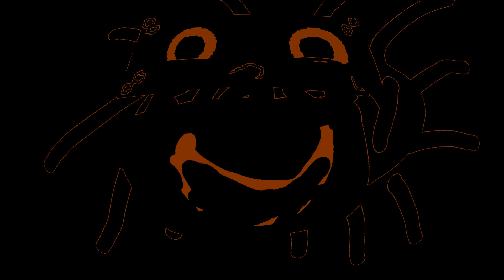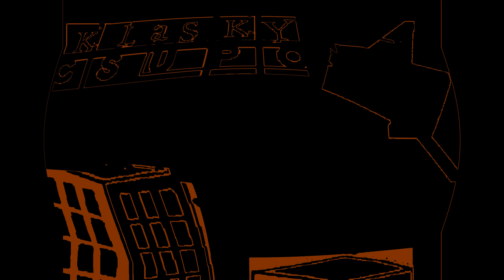Spongebob Csupo History Updated in Mirld Power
Mirld Power